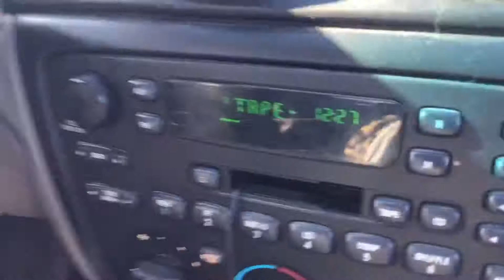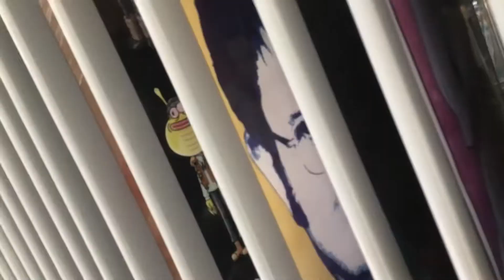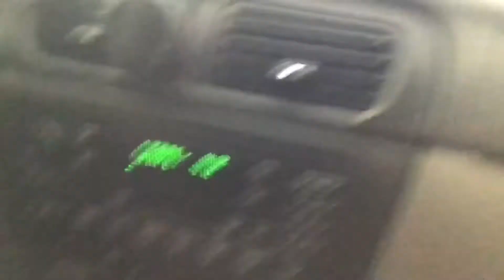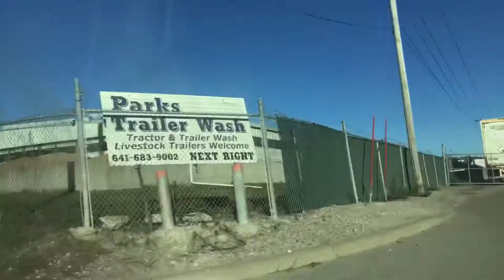vloctober | halloween midday fun! | hailey & nathan